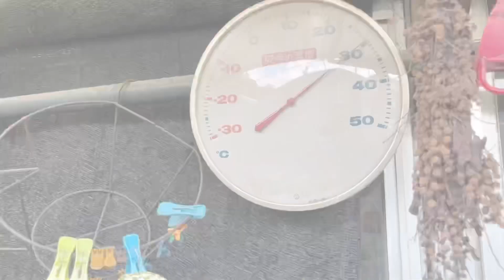屋内の植物と屋外の植物が育て方一緒と思っている人多いので解説します。